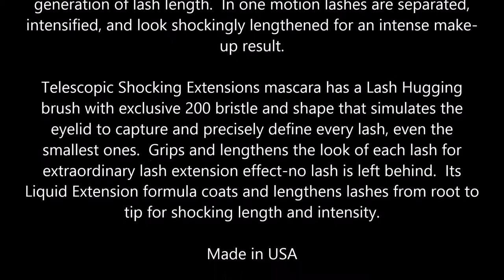L'Oreal Paris Telescopic Shocking Extensions Waterproof Mascara, Blackest Black